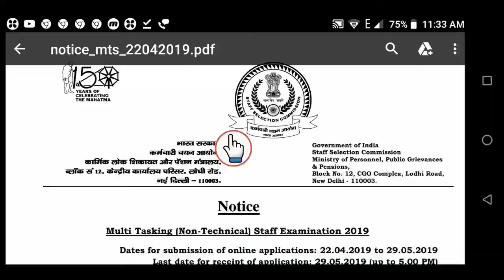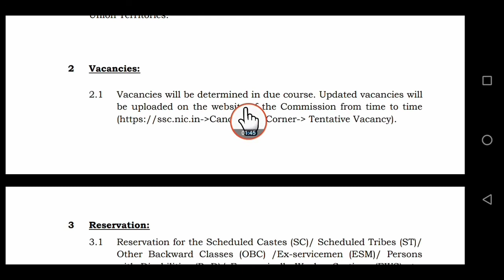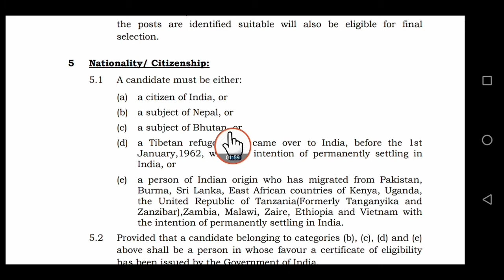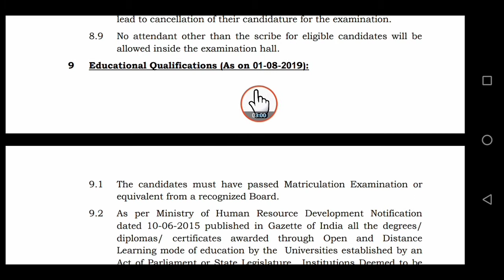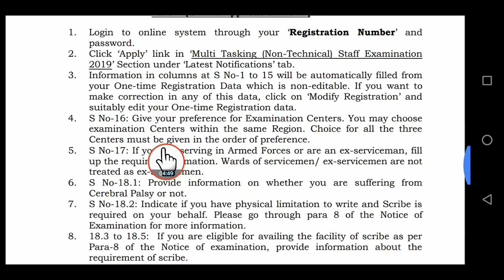SSS MTS 2019 full official notifications in Bengali.